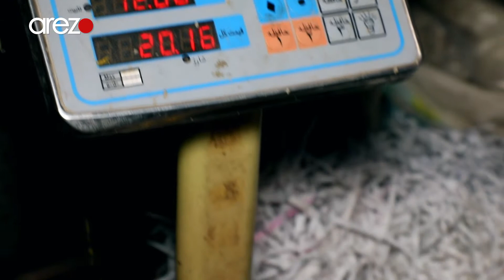Safar from Shirin Tagab District To Maimana Province Episode 6 / سفر از شیرین تگاب تا میمنه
شام آرزو با فرهاد رامکی - با عبدالحمید خراسانی، آمر امنیت پیشین ولایت پنجشیر ✅